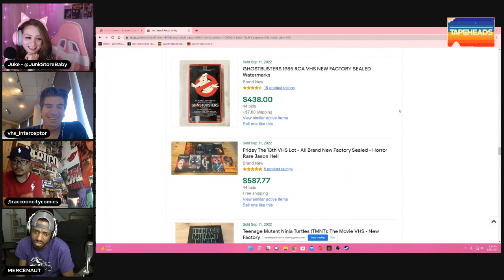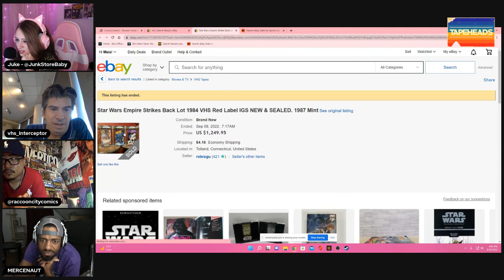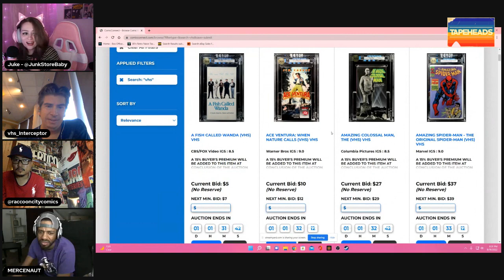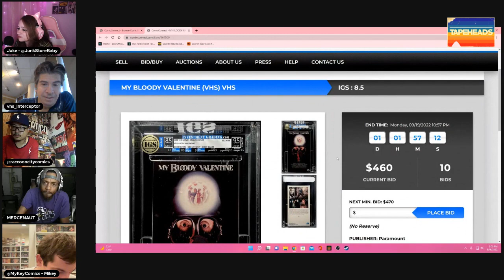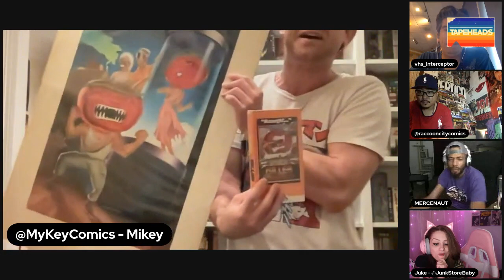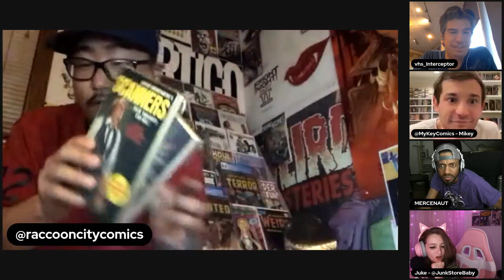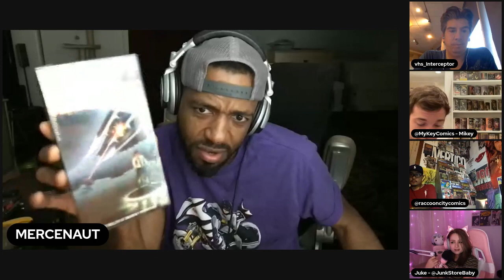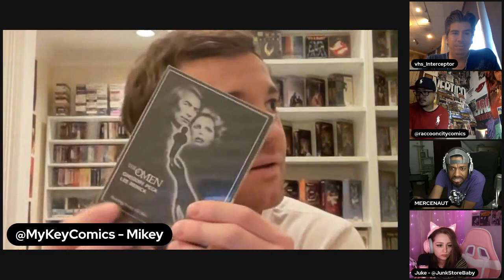THE BEST VHS PODCAST EVER!!!! | MARKET REPORT | WATERMARKS